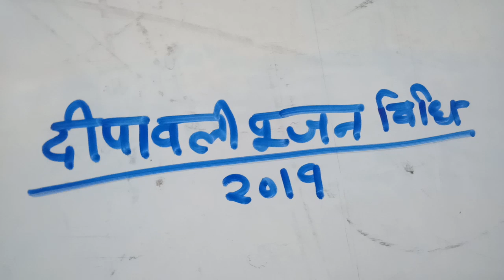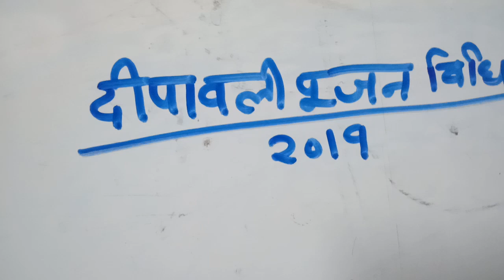दीवाली पूजा में कितने दीपक लगाने से माँ लक्ष्मी प्रसन्न होती है 10 या 25 या 26 या अन्य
Diwali Pooja 2019 दिवाली पर कोनसे दीपक लगाएं दिवाली पर दीपक लगाने का तरीका
जिंदगी का खून चूसते लोग पंचायत करने वाले लोग पंचायती बाज़ लोग
जिंदगी का खून चूसते पंचायती बाज लोग - डॉ. उमा श्री
गोवर्धन पूजा की विधि गोवर्धन पूजा में गोबर का चमत्कारी प्रयोग सुख समृद्धि कैसे पाएं
गोवर्धन पूजा में  इस तरह लाए गोबर तो होती है समृद्धि - डॉ. उमा श्री
Palazzo. /  Kurti / Dupata My Diwali Shopping  in Hindi -  Dr. Uma Shree
consultancy service is chargeable